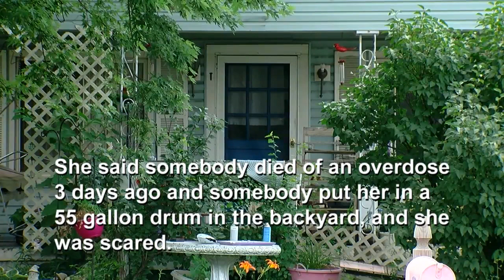Coroner identifies woman found in barrel at Middletown home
MIDDLETOWN, Ohio (WKRC) - The Butler County Coroner has identified the body found in a barrel at a home in Middletown as Cecily S. Cornett, 21, of Somerville.

Police were called to a home on Yankee Road on June 30 for a report of a woman in a barrel.

When they got there they found William Slaton. They confronted him and police say he went into the house, back out tot he backyard where he tossed a barrel over a fence. Cornett was in the barrel. She was nude and covered in blowflies.

Police say Slaton said he woke up after using drugs and found Cornett hanging in the basement. He then said he cut off her fingers and used a razor to cut the tattoos off of her body. He put those in a sealed bowl and hid it in the basement.

Police got a search warrant and found the bowl with the fingers and tattoos.

The coroner performed an autopsy but said a cause of death is still pending.

Slaton is charged with abuse of a corpse, failing to report a crime or a death and tampering with evidence.